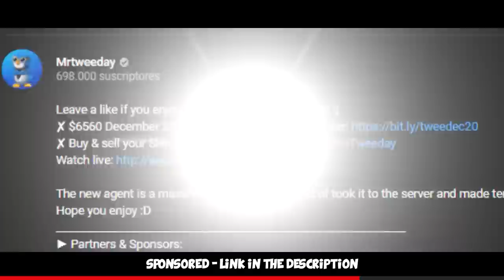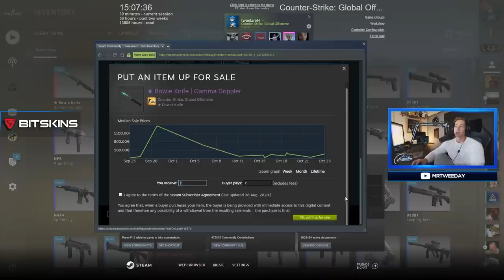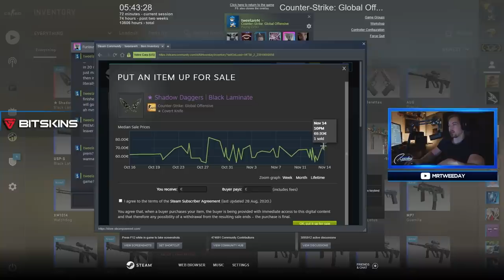Hunting the $20k BUTTERFLY EMERALD... 1000 Riptide Case Opening Highlights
We opened 1000 Riptide Cases from the new Operation and yeah, this is what we got :D Hope you enjoy!